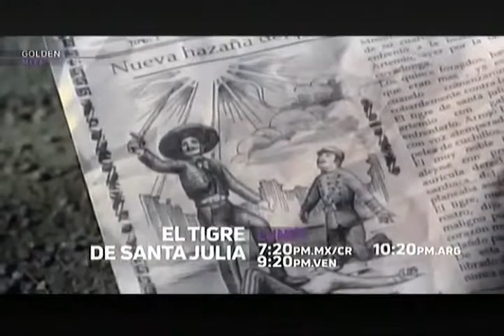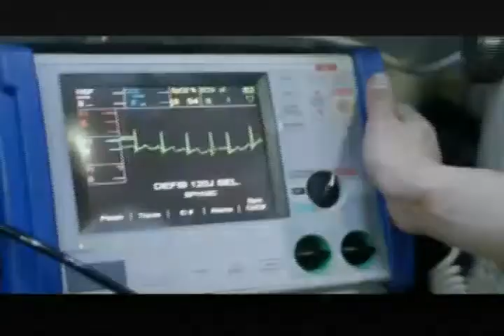tandas comerciales golden premier febrero 2020